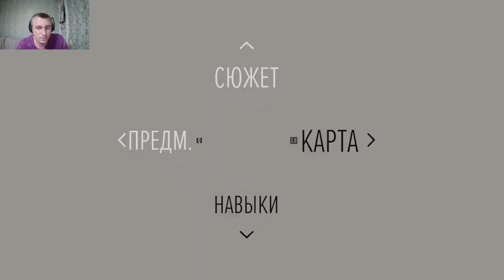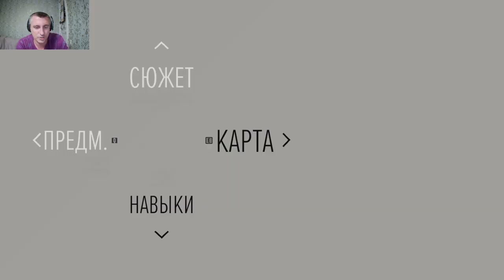Days Gone #6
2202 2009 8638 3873 карта